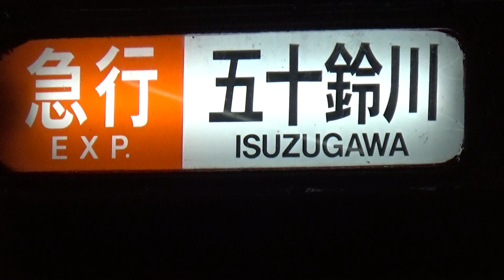【長距離急行発車！】近鉄大阪線 2610系+1220系 五十鈴川行き急行 大阪上本町駅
おおさかうえほんまち